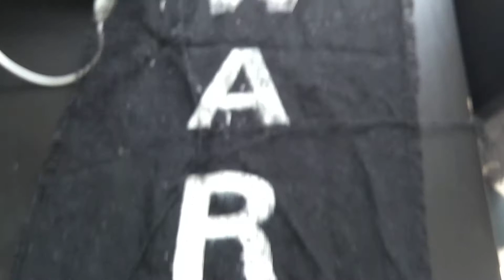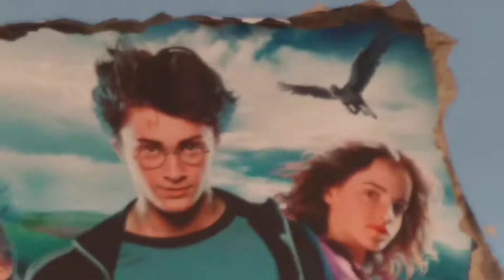More Halloween decorations in may room now 2 of them so excited for Halloween